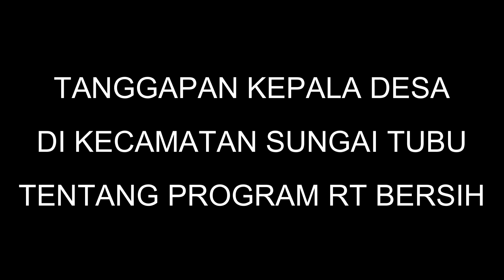PENTINGKAH PROGRAM RT BERSIH ?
Pentingkah Program RT Bersih? Mengapa?!

RT Bersih merupakan program dari Bupati Malinau sebelumnya, dan dilanjutkan Wempi W Mawa, SE & Jakaria, SE., M. Si selaku Bupati & Wakil Bupati Malinau terpilih untuk periode 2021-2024 dan menjadi salah satu dari 5 Program Inovatif.

Apakah Program RT Bersih itu Penting?

Sangat Penting!  karena dampak dari program RT Bersih ini sangat nyata dan bermanfaat untuk masyarakat.  Banyak masyarakat yang bersyukur atas program RT Bersih ini,  dan sangat terbantu dalam kehidupan sehari-hari.

Aturan Menteri Dalam Negeri mengatakan ujung tombak itu adalah Kepala Desa, tapi di Kabupaten Malinau ujung tombak Pemerintah itu ada di RT.  Ini adalah kelebihan yang diberikan Pemerintah Kabupaten Malinau kepada para Ketua RT.

Program RT bersih ini bertujuan untuk mensejahterakan masyarakat, Melalui Musrenbang realisasi-realisasi dari Program RT Bersih ini sesuai dengan kebutuhan-kebutuhan yang diinginkan oleh masyarakat.